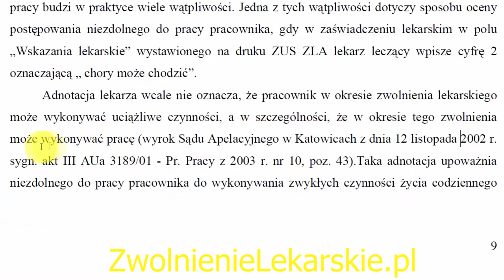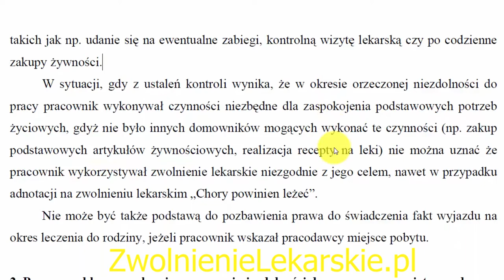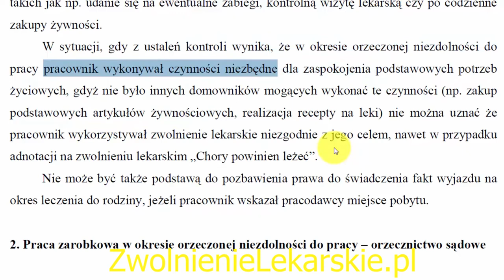Chory powinien leżeć a odprowadzenie córki do przedszkola?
Czy możesz odprowadzić córkę do przedszkola jak jesteś na zwolnieniu lekarskim

Ciekawa sytuacja, czy w trakcie zwolnienia lekarskiego z adnotacją
powinien leżeć, możesz odprowadzić i przyprowadzić córkę z przedszkola.

Cześć nazywam się Darek Kraśnicki,
jestem lekarzem medycyny transportu z Wrocławia i zacznę
od zapytania mojego widza.

Witam, wiele się naczytałam o kontrolach z Zusu w ciąży.
Nie wiem za bardzo co mam robić w mojej sytuacji.
 Jestem w 11 tyg. ciąży.  L4 dostałam ze szpitala po tym jak zaczęłam plamić w pracy.

Pracuję w drukarni.
Moje stanowisko pracy jest bardzo uciążliwe
(zapachy farb, lakierów i rozpuszczalników, ciężary, praca na stojąco).
 W L4 mam wpisane, że mam leżeć.

Oczywiście leżę i odpoczywam, ale ... no i tu się zaczyna problem.
Mam córkę, którą trzeba codzienne zawozić do przedszkola i ją odbierać.
Nie mam nikogo w pobliżu, kto zrobiłby to za mnie. Mąż pracuje.

Boję się, że ZUS mnie skontroluje akurat wtedy,
kiedy będę z córką w przedszkolu. Czy moje obawy są słuszne?
Czy w razie wezwania ZUS zrozumie w jakieś jestem sytuacji?
Liczę na jakieś słowa otuchy...
Wydaje mi się, że tą sytuację można podciągnąć
pod (wyrok Sądu Apelacyjnego w Katowicach z dnia 12 listopada 2002 r.  sygn. akt III AUa 3189/01 - Pr. Pracy z 2003 r. nr 10, poz. 43).

Adnotacja lekarza wcale nie oznacza,
że pracownik w okresie zwolnienia lekarskiego
może wykonywać uciążliwe czynności, a w szczególności,
 że w okresie tego zwolnienia może wykonywać pracę

Taka adnotacja upoważnia niezdolnego do pracy pracownika
do wykonywania zwykłych czynności życia codziennego takich
jak np. udanie się na ewentualne zabiegi,
kontrolną wizytę lekarską czy po codzienne zakupy żywności.

W sytuacji, gdy z ustaleń kontroli wynika,
że w okresie orzeczonej niezdolności do pracy pracownik wykonywał czynności niezbędne dla zaspokojenia podstawowych potrzeb życiowych, gdyż nie było innych domowników mogących wykonać te czynności  (np. zakup podstawowych artykułów żywnościowych, realizacja recepty na leki)
nie można uznać, że pracownik wykorzystywał zwolnienie lekarskie  niezgodnie z jego celem,
nawet w przypadku adnotacji na zwolnieniu lekarskim „Chory powinien leżeć”

Czyli, jeżeli nie było nikogo,  kto tą córkę mógłby odprowadzić do przedszkola, to wyjście  według mnie jest usprawiedliwione.

Rozumiem też, że odprowadzenie czy przyprowadzenie nie trwa z pół dnia, a jedynie tyle to potrzeba na tą czynność.
Również nie może być pretekstem do usprawiedliwienia nieobecności,  jak w tym czasie np wykonywano jakąś pracę.

Jak miałaś podobną sytuację i kontrolę ZUS, to koniecznie opisz
to zdarzenie w komentarzach poniżej.

Jak chcesz więcej takich materiałów, to już teraz zapisz się
do mojego kanału Lekarz Medycyny Pracy.
Wtedy otrzymasz moje filmy jako pierwszy i niczego nie ominiesz

Mówił Darek Kraśnicki z Wrocławia i do zobaczenia
w moim kolejnym wideo.